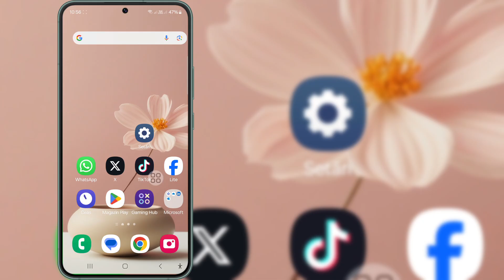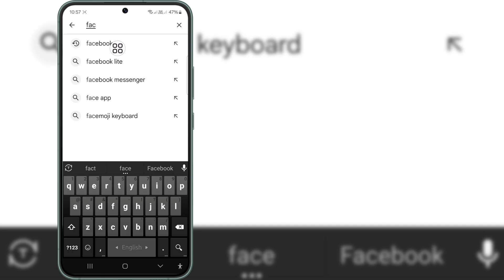Remediați opțiunea Note de profil Facebook nu se afișează problema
Opțiunea pentru note de profil Facebook nu se afișează ||  Remediați opțiunea de note de profil Facebook lipsește problema

Salut Prieteni
În acest videoclip, vă voi arăta opțiunea Note de profil Facebook care nu se afișează ||  Remediați opțiunea de note de profil Facebook lipsește problema

 Cuvinte cheie înrudite:---

Opțiunea pentru note de profil Facebook nu este afișată

cum să remediați opțiunea pentru notele de profil Facebook care nu se afișează

Opțiunea de note messenger nu afișează problema

opțiunea de note instagram nu este afișată

cum să remediați funcția de note care nu se afișează pe messenger

Funcția de note instagram nu este afișată

cum să remediați notele instagram care nu se afișează

Remediați opțiunea de remediere a notelor de profil Facebook care nu se afișează

cum să remediați opțiunea de note care nu se afișează pe Facebook Messenger

Opțiunea de note de profil nu este afișată pe Facebook

note de mesager |  Remediați opțiunea Note de profil Facebook nu se afișează problema